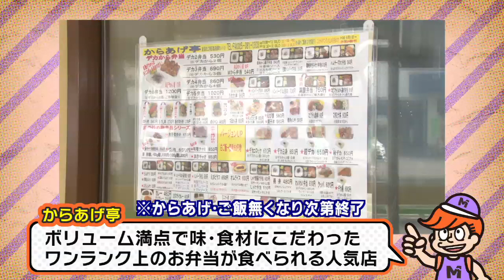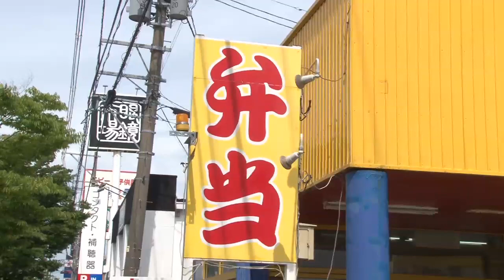八千代ライブ「埋蔵グル次郎くん」 からあげ亭(新潟市江南区)2018年7月27日放送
毎週金曜日午後3時50分～生放送中の「八千代ライブ」!

番組の人気コーナー「埋蔵グル次郎くん」のアーカイブ映像です！

人気メニューを紹介するコーナーではなく、みんなが知らない埋蔵グルメを発掘するグル！！

※メニュー・価格等、御紹介させて頂いている店舗の情報は
　取材当時のものです。